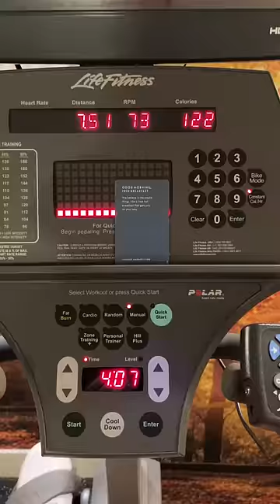Rating my hotel breakfast Pt. 13